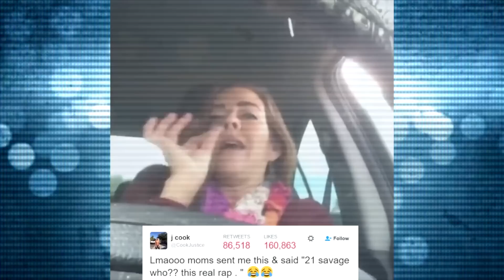THE IMPORTANCE OF FAMILY + WORKING THROUGH DIFFERENCES (Family Edition) | Talk That Talk Ep. 21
Welcome back to another episode of Talk That Talk Podcast where we had special guests LilJerz & Mama talking about the importance of family, mental health + MORE! 😊